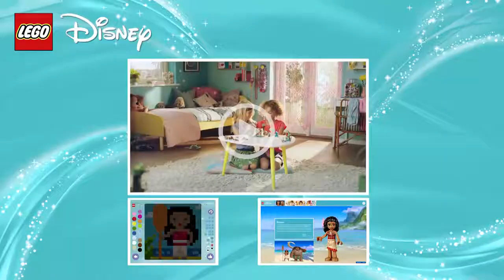LEGO Disney Princess MOANA Mini Movie